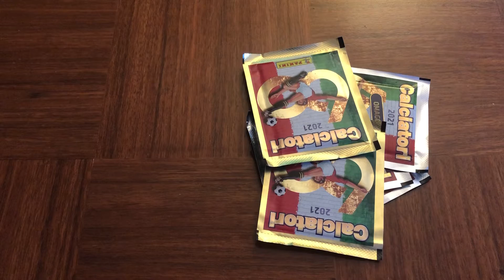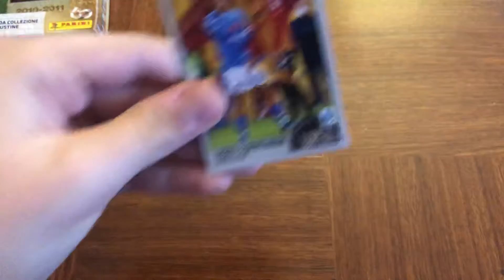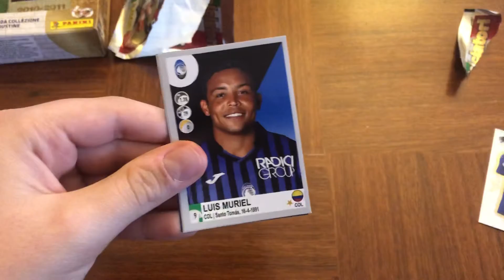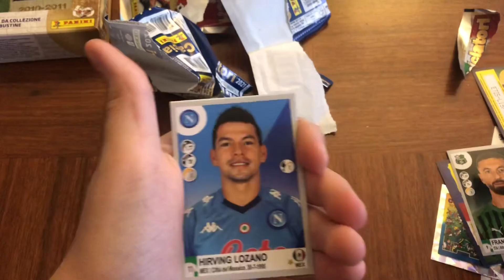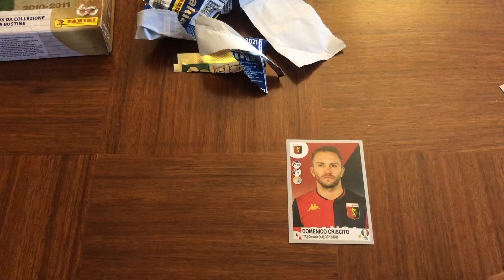CRISCITO!!! SPACCHETTAMENTO FIGURINE CALCIATORI PANINI 2020/2021 EP.34